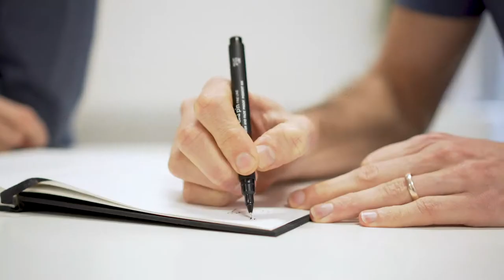Creating Your Digital Product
So you've validated your idea, you know who your customers are and what they want. Now what? How do you go about actually creating your product?

Hear from Julian, Founder and CEO at Covidence, what's been instrumental in allowing him to create a valuable, growing product.